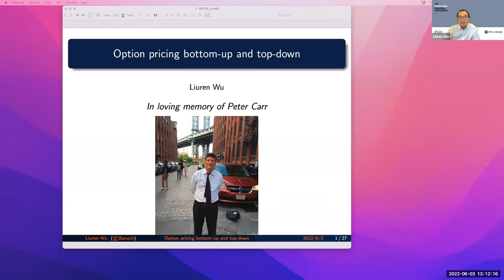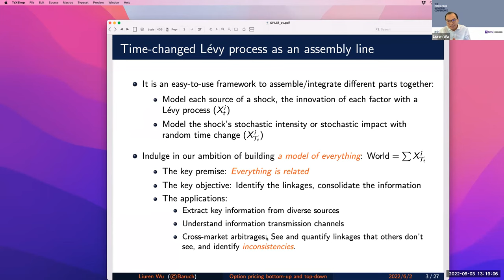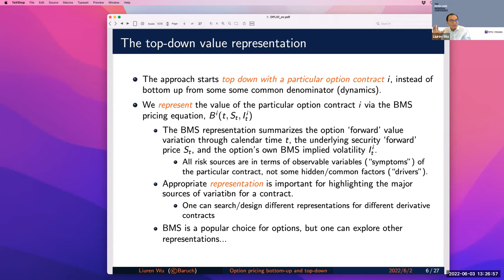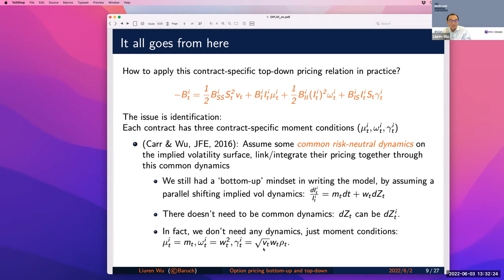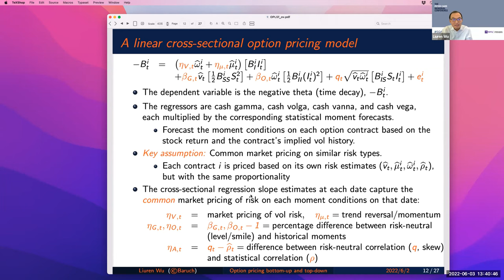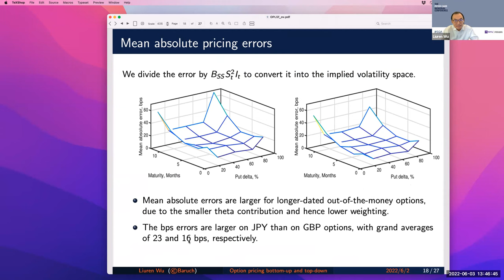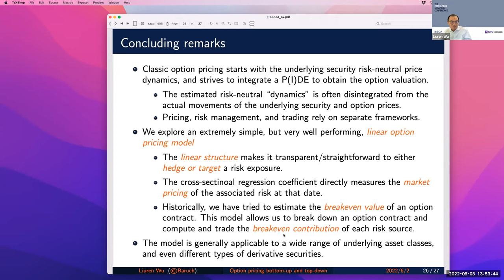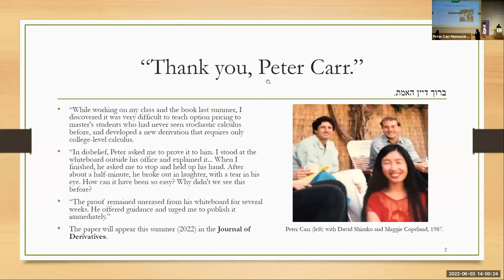The Peter Carr Memorial Conference: Liuren Wu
"Option Pricing Bottom Up and Top Down"